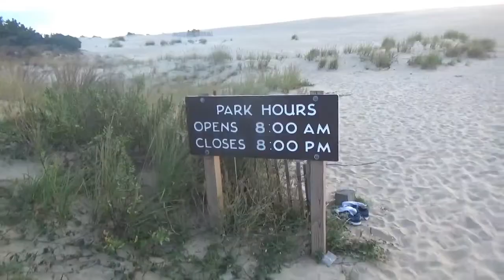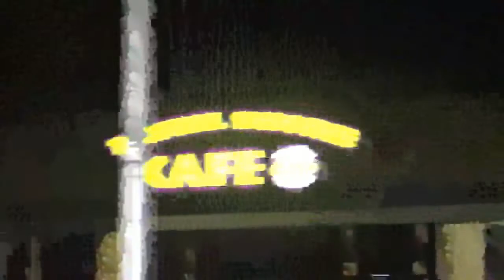Jockey's Ridge Manhunt II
It's hunter or hunted in this video, where we hunt each other down in Jockey's Ridge in the Outer Banks in North Carolina.